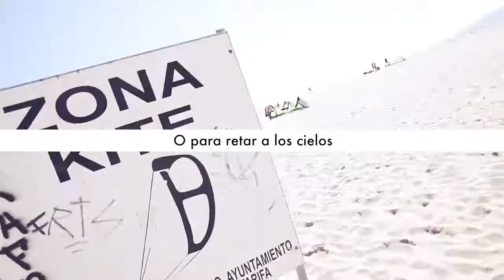FACE THE SUN ( Multiopticas )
Filmed & Edited by @lucastozzi